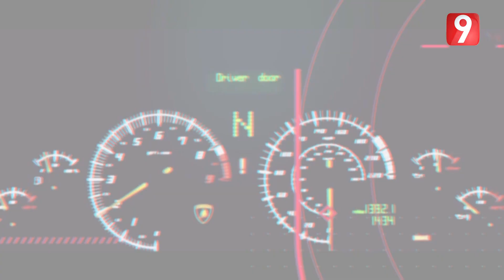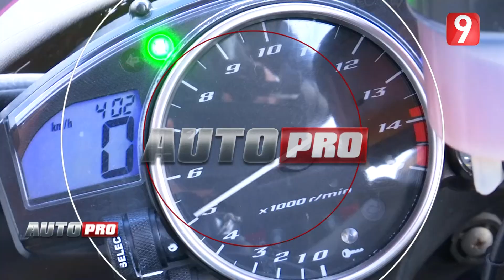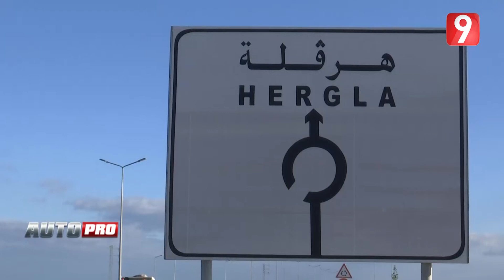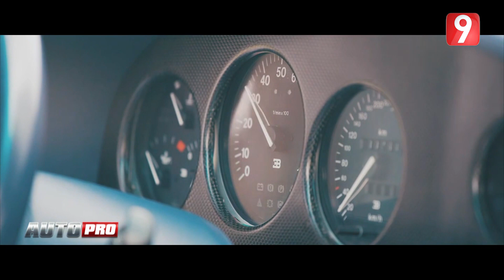AutoPro - Ep13 P01